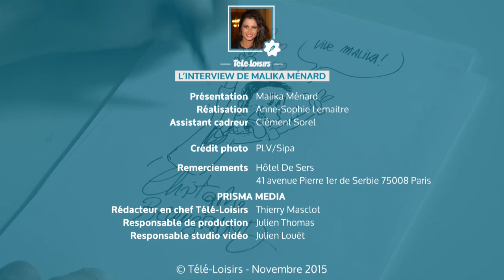Christophe Beaugrand garde un très mauvais souvenir de Bruce Willis... Il explique pourquoi à Malika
Christophe Beaugrand garde un très mauvais souvenir de Bruce Willis... Il explique pourquoi à Malika Ménard